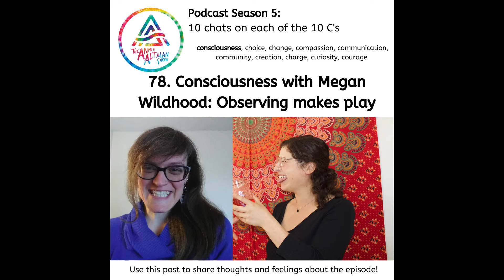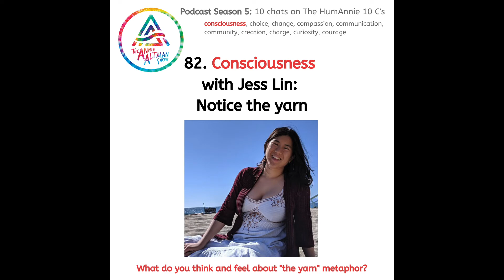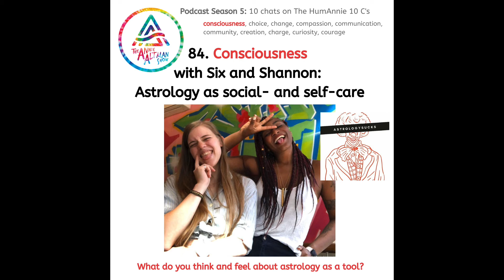Season 5 pods on ~consciousness~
On all the podcasting platforms and on theanniealtmanshow.com!

Podcast love,
Annie